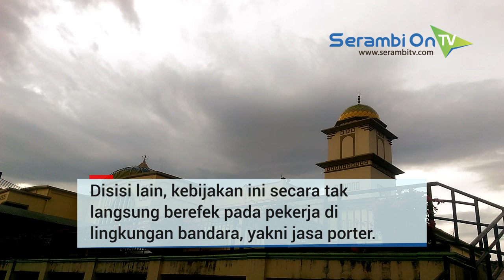Nasib Porter Bandara Ditengah Hilangnya Bagasi Gratis Maskapai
SERAMBITV.COM, BLANGBINTANG - Kebijakan mencabut bagasi gratis oleh pihak maskapai menjadi perhatian banyak pihak, terutama protes dari penumpang maupun calon penumpang.

Disisi lain, kebijakan ini secara tak langsung berefek pada pekerja di lingkungan bandara, yakni mereka para pemberi jasa porter.

Di bandara internasional Sultan Iskandar Muda Blang Bintang, Aceh Besar, jasa porter ternyata tak lantas sepi peminat.

Meski banyak penumpang memilih membawa sendiri bawaannya, namun sebagain lainnya masih memilih jasa porter.

Syahril dan Muhammad Isa yang berbagi waktu dengan Serambi on TV mengaku kebijakan bagasi berbayar tak memberi pengaruh berarti. Alasannya pemakai jasa mereka umumnya adalah pelanggan tetap.

Sementara untuk penghasilan, setiap bulannya Syahril dan Isa bisa membawa pulang Rp 2 juta.

Mereka bekerja dengan sistem shift bersama 38 rekannya yang sama-sama ernaung di bawah CV Akram.